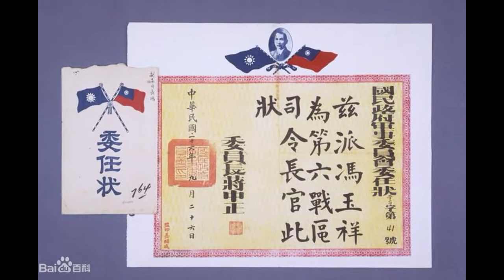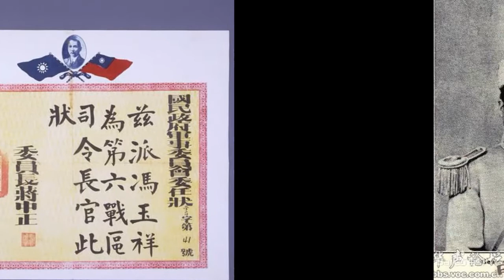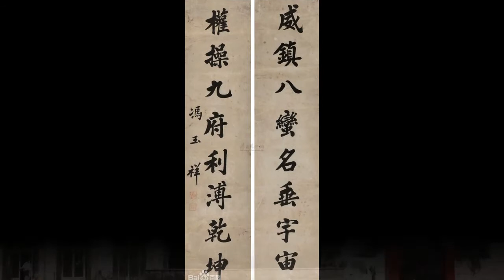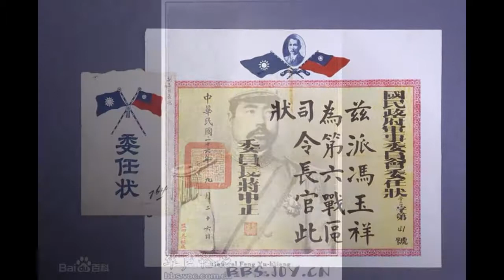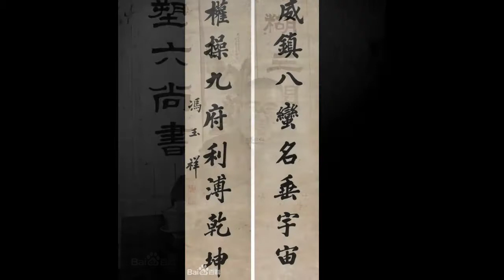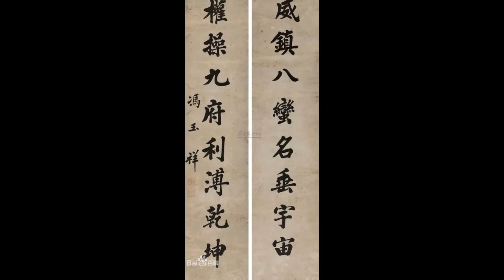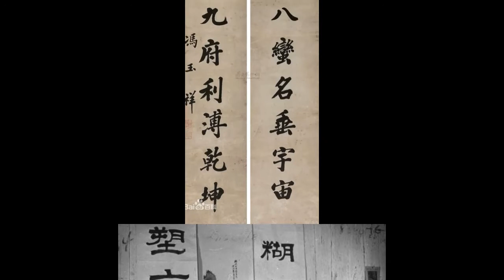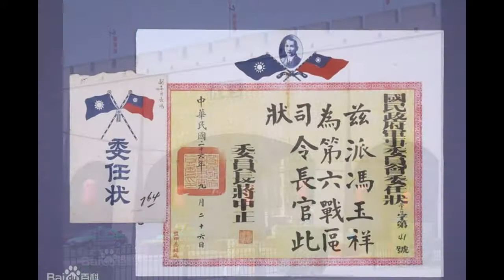冯玉祥 上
倒戈将军